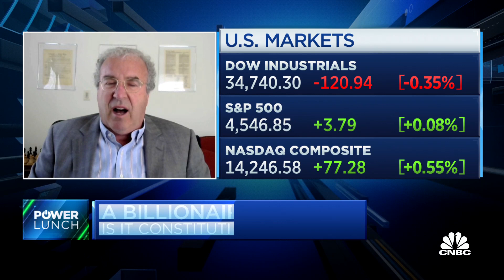Tax Policy Center's Rosenthal breaks down Biden's budget proposal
Steve Rosenthal, Tax Policy Center senior fellow, joins 'Power Lunch' to discuss Biden's push to place a minimum tax on those who have more than $100 million, the argument against the tax on millionaires and more.